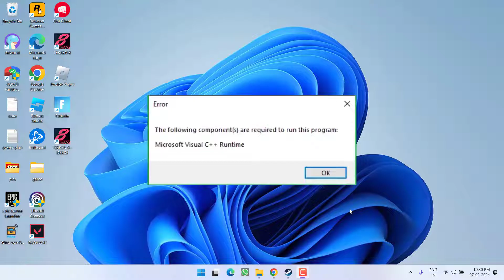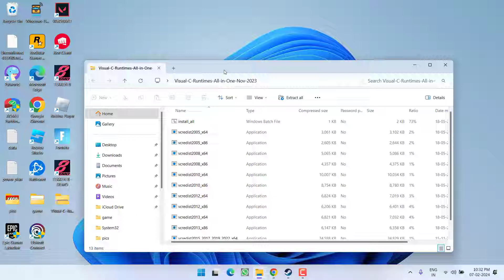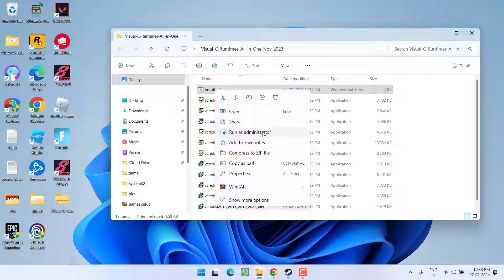Tekken 8 Microsoft Visual C++ error Fix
While launching the tekken 8 on steam, users are getting the error "the following components are required to tun this program. Microsoft visual c++"
and then the game crashed
So this video is all about fixing the particular issue of Tekken 8Microsoft visual C++ error on steam
watch the complete video to get the proper resolution for the error

00:00 Introduction
00:17 Method 1 by updating windows
00:33 Method 2 by using Microsoft Visual C++ AIO program